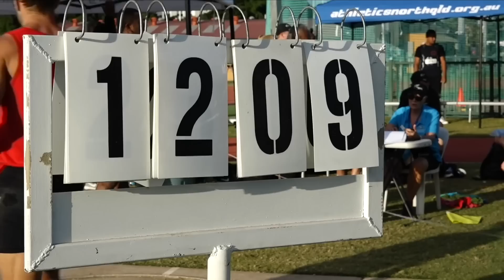Oceania Champs Decathlon Vlog | Day 1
Proudly Supported by:
✧ UrbanIT ✧

Products I use for Training/ Recovery and my Vlogs

Hi, My name is Cedric Dubler. I'm an Australian Olympic Track and Field Decathlete sharing my daily life and training through vlogs and other social content. Welcome to the Journey!